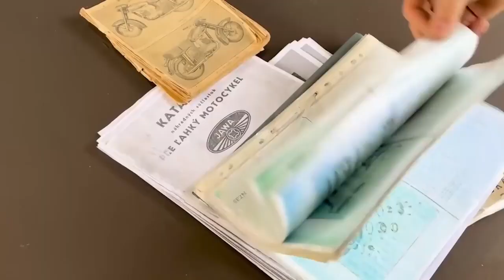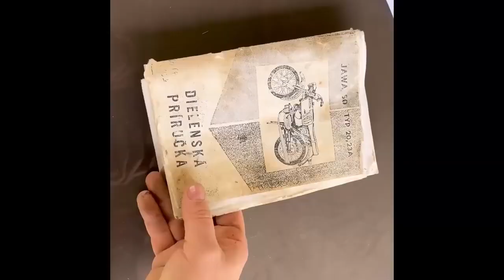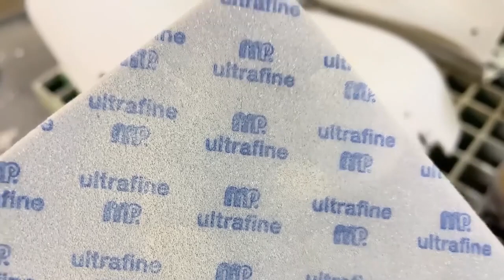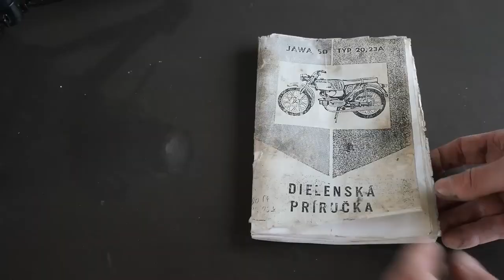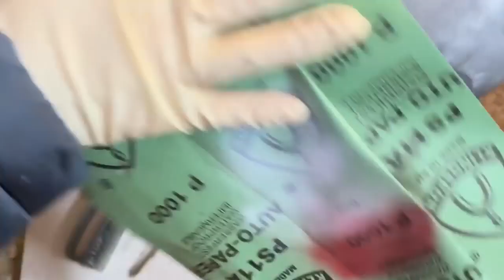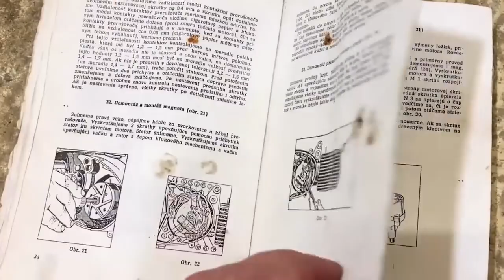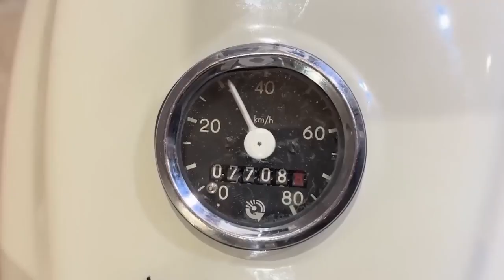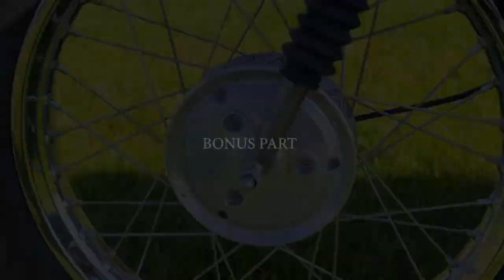jawa scooter 1977 old full Restoration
Restoration of a rusty old motorcycle Jawa - 1960s two stroke engine, abandoned Broken Legend Repairing

hello!  Here is the next part of our super-project "Java", enjoy watching!